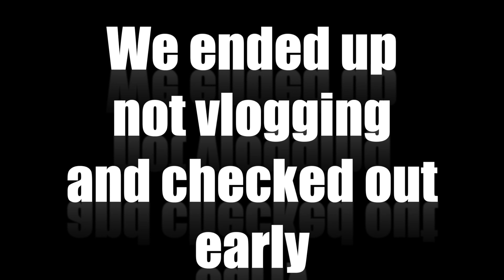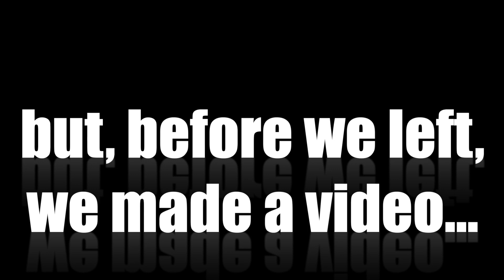Dreams Sapphire Cancun: The Good, Bad and Ugly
We are officially done with our Turkey footage, and moving on as we have a lot more to share. Let's go back to June of this year (2022) to Amanda's birthday trip. We booked Dreams Sapphire Cancun All-Inclusive Resort. Let's just say it didn't go to plan. So much so, we actually left early and moved to a different resort. This is the Good, Bad, and Ugly review of this resort. Our next video will be our vlogged experience at the hotel we moved to, and LOVED!

Episode Layout:
00:00 Introduction
03:38 The Good
07:40 The Bad
13:44 The Ugly
16:30 The End

Our Hashtags:
chubbytravelclub: To be featured on Facebook & Instagram
chubbyandaway: To show us your travel adventures
chubbyandawayyoutube: Video related

Our FAVORITE Travel Products:
Level8 Luggage:

Travelers Choice Maxporter 2 Luggage

Beach Safe:
SafeGo Beach Safe

Air Tags:
4 packs

Klearlook Airplane Phone Holder:

Towel Bands:

Air Pod Pros:

Beat Fit Pros:

Silicon Cord Holders:

Water Hammock:

Fuji Film Instax:

Fuji Film Printer:

Film for Printer: